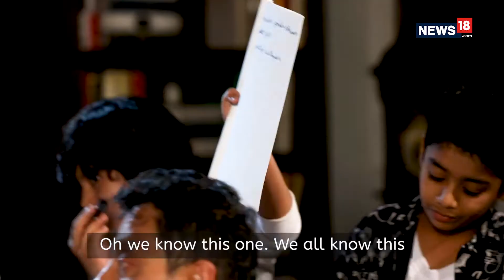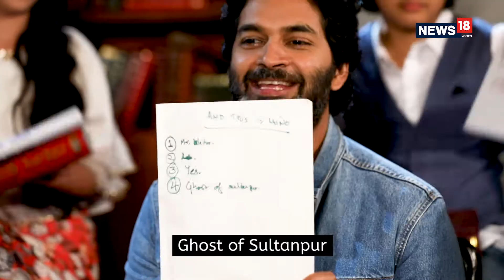The 'Typewriter' Quiz | With Sujoy Ghosh and Purab Kohli Ahead of Netflix Release | CRUX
Netflix's new show Typewriter revolves around a haunted house and a haunted book that stirs the imagination of four wanna-be ghost hunters who intend to capture the spirit that plagues in the notorious home called Bardez villa. But, the typewriter is busted and it is writing the names by itself now. The next name that comes out from it will be of a cast member of 'Typewriter'.  While we wait for the next name to be announced, the cast (Sujoy Ghosh, Purab Kohli, Aarna Sharma, Ricky, Mikail Gandhi, and Palash Kamble) play a fun quiz. The quiz will be a mix of GK questions on typewriter and from the show, alternatively. Let's see who wins and who disappears.